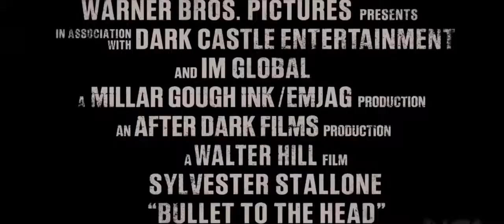Bullet to the Head - 2013 - Official Trailer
Stars: Sylvester Stallone, Jason Momoa and Christian Slater
After watching their respective partners die, a cop and a hitman form an alliance in order to bring down their common enemy.